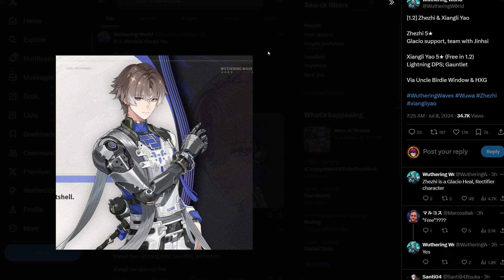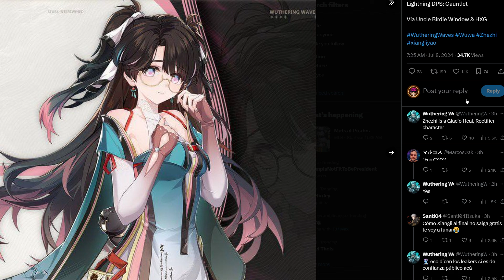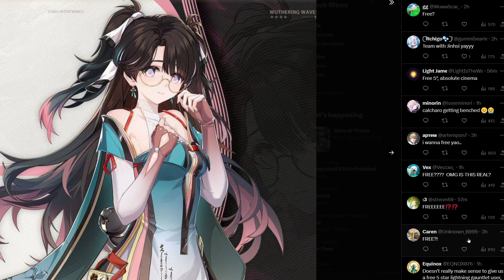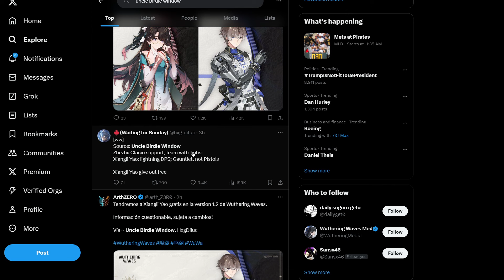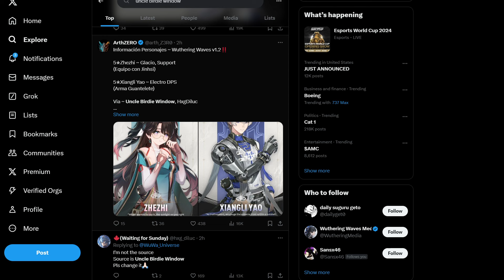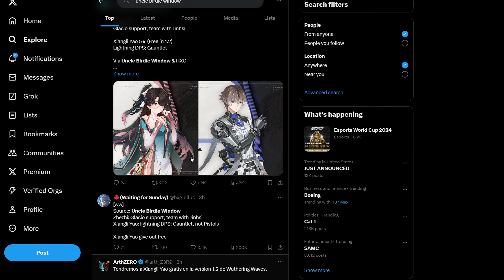DRIP MARKETING 1.2 ZHEZHI & XIANGLI YAO 5★ JINHSI GETTING MORE SUPPORT WTF!!! | WUTHERING WAVES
Join & Become a Member and support the BROTHER!!